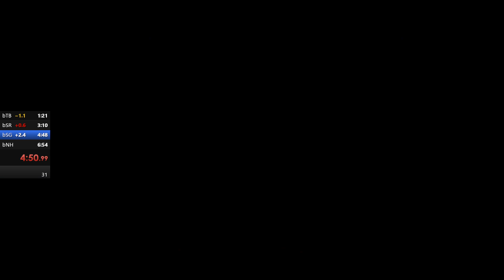[Former WR] Lucky Cat Cup 200cc Items Speedrun - 6:45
The good ending.

My best segments give a 6:42 so I probably won't be grinding this category too often. In this run I had minor driving mistakes on bSR and bSG plus a missed trick on bNH. Shock on bNH was the main time loss but I didn't get hit by anything else so that's good (also the shock on bSG but that was super lucky lol).